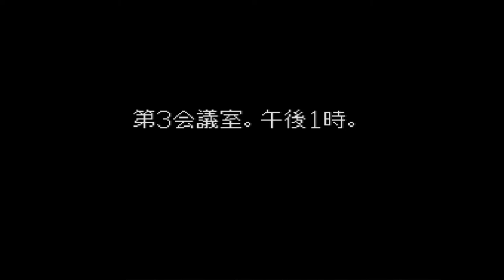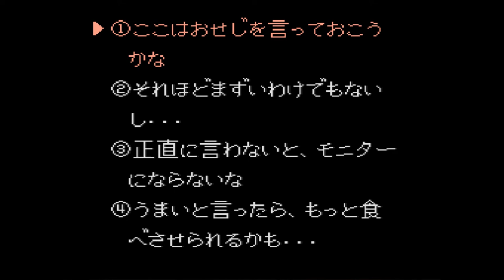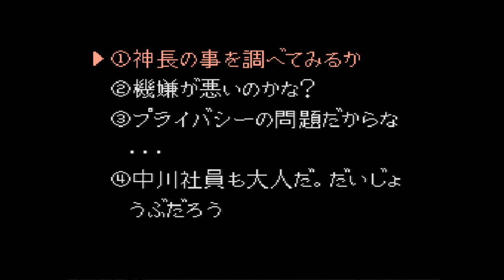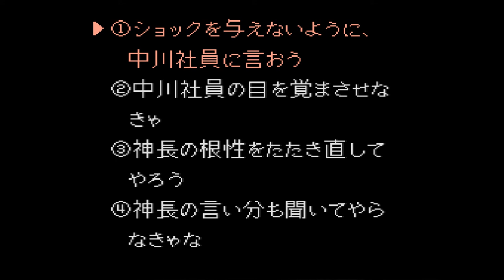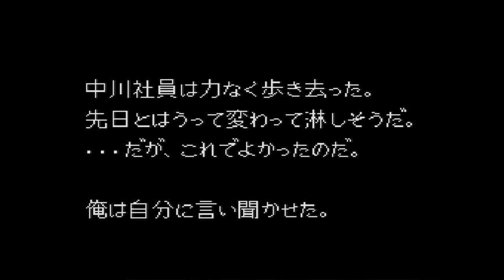Let's Play Kachou Shima Kousaku- Episode 2: Meet Milf!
Actually, it turns out that Zeta did lp this, but I haven't seen his lp. I grabbed the game's title off the wrong video =3
In this let's play I "play" Kachou Shima Kousaku, a text based choose your own adventure style game for the SNES. And it's completely in Japanese. This could end poorly. Luckily, the only gameplay is pressing the A button to scroll through walls of text, and then pressing the A button to select an option at the occasional DECISION POINT. The all-mighty d4 knows the way!

My "interpretation" of the game's story thus far is as follows: You are Hero Protagonist, the middle class hero of Cobalt City. PedoNASA is attempting its first shuttle launch and it's your duty to help them. You are aided by your good friends Carlton, Layton, and that creepy pedophile dude. In the process of doing this you meet Milf, the 800 year old highly evolved velociraptor, who becomes your love interest. However, you discover that she's married to a 60 year old who lives in the 80's, so you break it off even though she still pursues you.